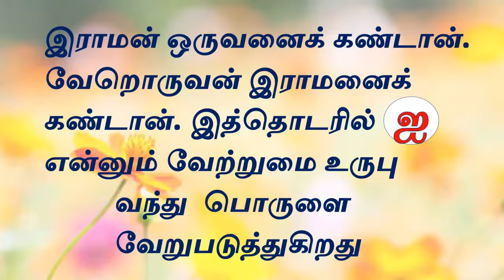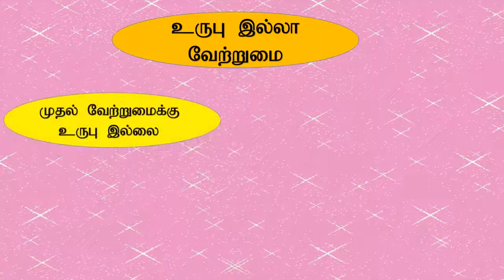8ஆம் வகுப்பு தமிழ் இரண்டாம் பருவம் இலக்கணம் வேற்றுமை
8ஆம் வகுப்பு தமிழ் இரண்டாம் பருவம் இலக்கணம் வேற்றுமை